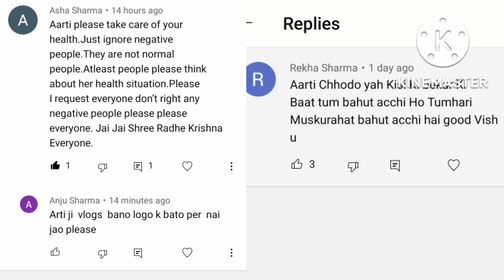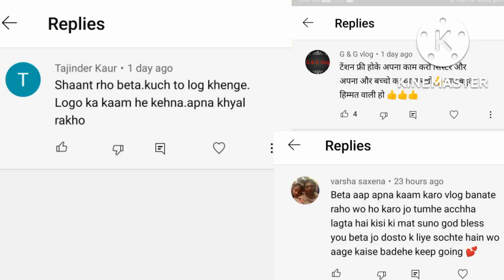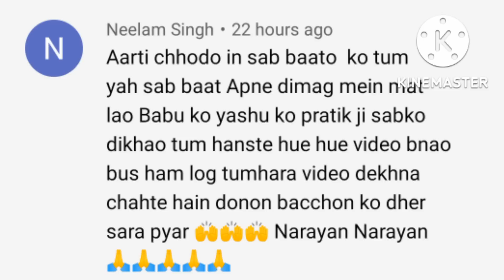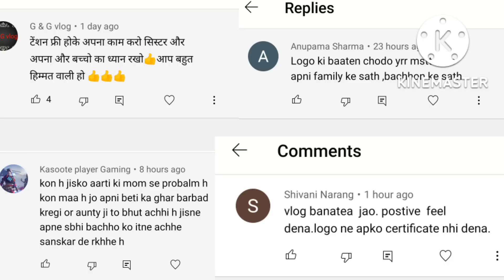Jb ghar pe koi nhi hota to devrani jethani 🤭Sasu maa ke sath🤗 milkr kya krti h!